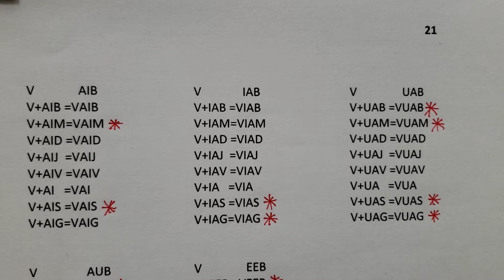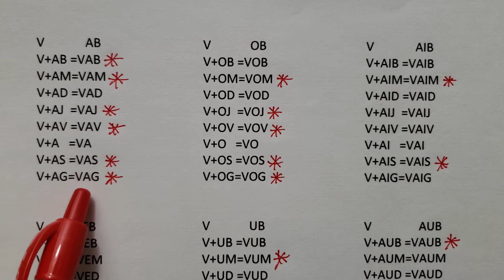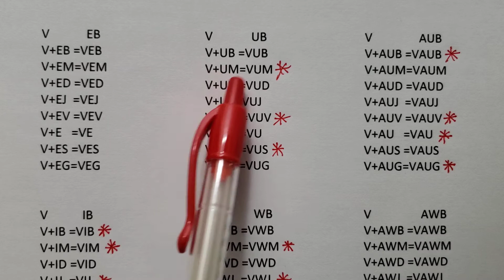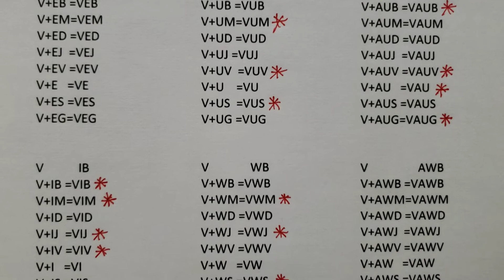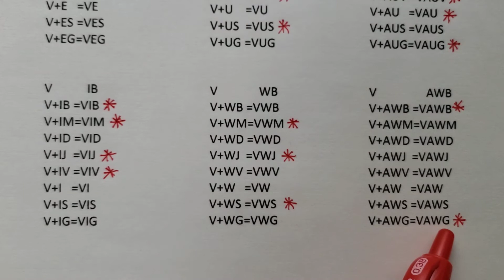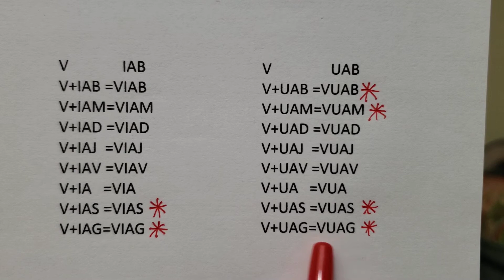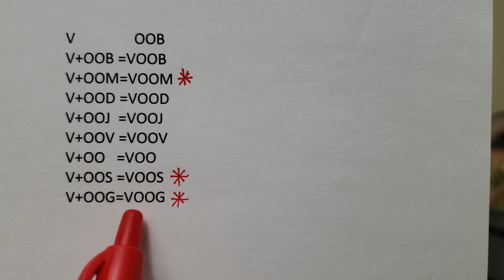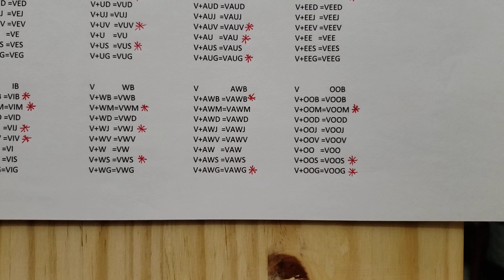Nraug Noog 2 blooj 21 (V) phau 6,240 lo lus.